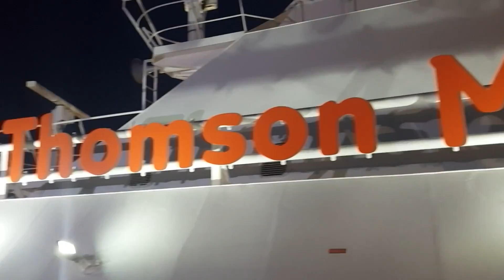August: The one with the Cruise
My Vlog for August consists of a Wedding and a Cruise! Join me as I tour the Mediterranean.